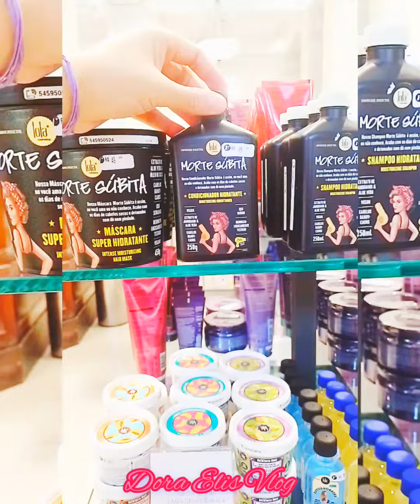Perfumaria das Lojas Renner comprando produtos de cabelo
Hoje fui ao shopping e comprei Produtos de beleza na Renner ,comprei Shampoo Eudora Reconstrução dos fios,
Máscara de cabelo morte Súbita da Lola
1 pulseira em ouro 🥇 Folhado 18 Quilates
e um óculos escuro de Sol com filtro UVA e UVB
para proteção dos meus olhos